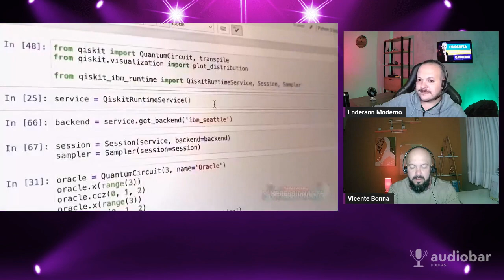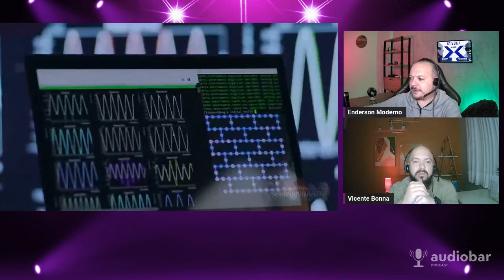Corte💡Polêmica Piada: Computação quântica com IA 🚀 #31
Neste episódio da POLÊMICA PIADA, vamos explorar o PODER DO RISO em tempos de desafios. É verdade que o riso pode ser a melhor medicina? Vamos discutir como o humor pode nos ajudar a enfrentar tempos difíceis, proporcionar alívio e até mesmo inspirar mudanças positivas. Além disso, vamos refletir sobre os ÚLTIMOS ACONTECIMENTOS POLÍTICOS, como a sociedade está reagindo às DECISÕES RECENTES e quais reflexões podemos ter sobre os últimos fatos e decisões políticas. Vamos rir, refletir e encontrar alegria mesmo nos momentos mais difíceis. JUNTE-SE a nós em 03/07/2023 às 20h! 🎙️🔮